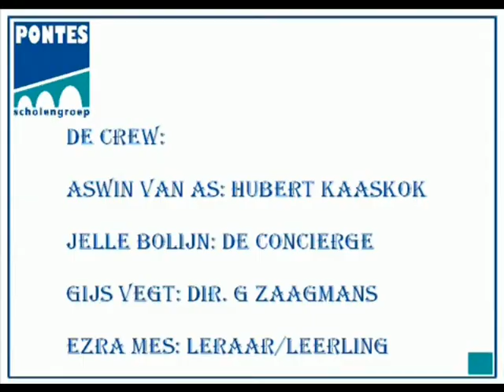Pieter prison The movie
Hierbij presenteren wij een verfijnde parodie op het beleid van de pontes in zierikzee.